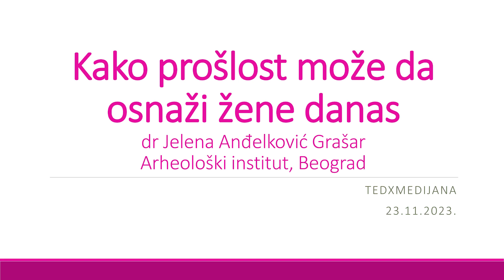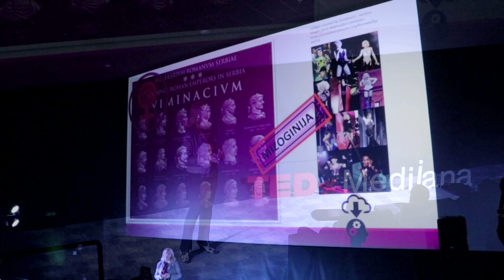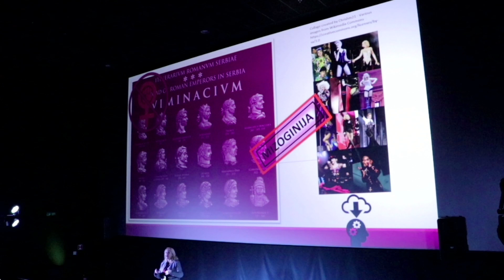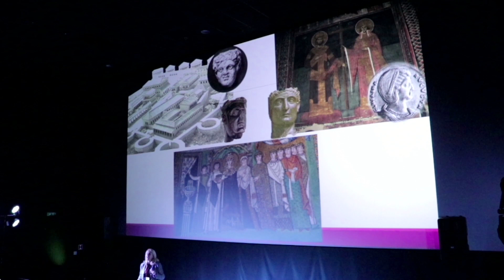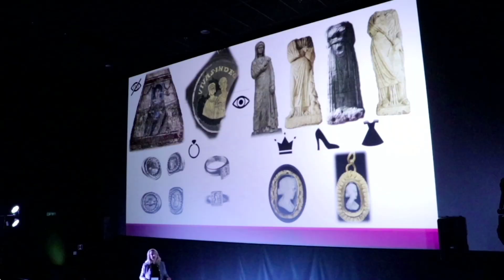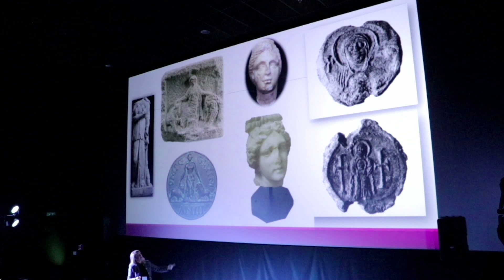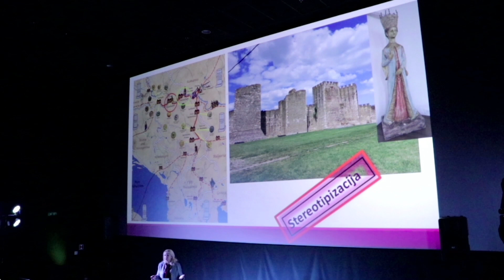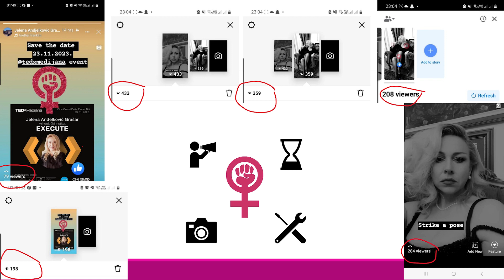Kako prošlost može da osnaži žene danas? | Jelena Anđelković Grašar | TEDxMedijana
Šta je to što možemo naučiti od žena u srpskoj istoriji? Kako žene mogu da nas osnaže u borbi za jednaka prava danas? Kako prošlost može da osnaži žene danas?

Dr Jelena Anđelković Grašar je viši naučni saradnik na Arheološkom institutu u Beogradu sa izuzetnim postignućima u oblastima kulture, istorije i umetnosti. Po njenoj knjizi, “Femina Antica Balcanica”, kreirana je igrano-dokumentarna emisija za RTS, u kojoj je Jelena u ulozi naratora. Do sada je objavila 40 naučnih radova na srpskom ili engleskom jeziku, kao autor ili ko-autor i dva prikaza. This talk was given at a TEDx event using the TED conference format but independently organized by a local community.